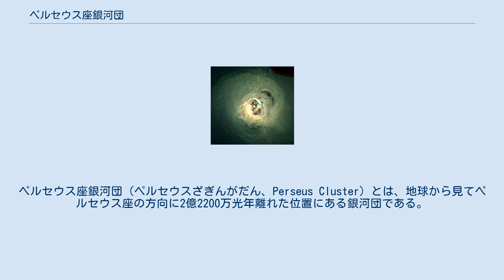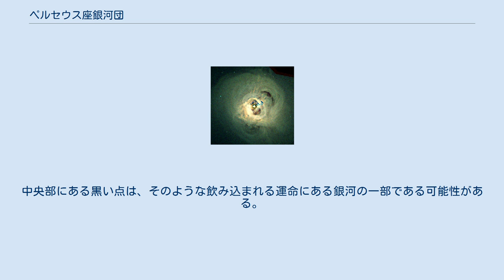ペルセウス座銀河団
ペルセウス座銀河団（ペルセウスざぎんがだん、Perseus Cluster）とは、地球から見てペルセウス座の方向に2億2200万光年離れた位置にある銀河団である。
中心部にあるブラックホールは、中央ハより57オクターヴと長2度も低い、宇宙で最も低い音を放出している。
 ペルセウス座銀河団は、最も明るいNGC 1275を代表として、190個の銀河を含む銀河団である。
赤方偏移の値は0.0179であり、5366km/sの速度で地球から遠ざかっている。
見かけの直径は863分であり、B等級で12.50の明るさをもつ。
 ペルセウス座銀河団の中心部は、ここ10億年間は3000万度の高温のガスに包まれている。
ペルセウス座銀河団からはX線の放射が最も強い銀河団である。
初めての観測は1970年3月1日にエアロビーが観測したものである。
それはNGC 1275の方向から放射されており、X線の強度は約4×1038Wである。
このため、ウフル、スウィフト、MAXIといった各種のX線観測衛星・装置が独自のカタログ名を持っている。
 2003年9月1日にNASAは、2002年8月8日と10日の計53時間にわたって観測した、チャンドラX線観測衛星の画像と観測結果を発表した。
チャンドラによって、ペルセウス座銀河団には中心部から広がる波状の構造が発見された。
これはガスの濃淡に相当し、1200km/sで移動し、波の間隔は3万6000光年であると測定された。
これを音波に変換すると、ピアノの中央のドより57オクターヴと長2度も低いシ♭（国際式では「B♭-54」）に相当する。
これはヒトが聞き取れる20Hzよりはるかに低く、約1.617×10-15Hzに相当する。
これは1961万年に1回振動する周期に相当し、地上の音速に換算すると、波長は22.2光年にも達する。
これは、既知で宇宙で最も低い音である。
ただし、音が低いだけであり、音量は170dBにも達する。
 この音波は、ペルセウス座銀河団にあるブラックホールの周辺において発生する爆発的現象によって発生すると考えられる。
この音波がガスに吸収されることによって、ガスが長年の間高温に保たれていると考えられている。
ガスが高温である理由はそれ以前には謎であった。
また、中心部から伸びる、X線画像では黒く見える領域2つのは、高エネルギーの粒子や磁場が存在しない領域であるが、これはブラックホールによるX線の活発な活動によってガスが薄くなった領域と考えられている。
ガスの薄い領域のそれぞれの直径は5万光年に達する。
ブラックホールの活動が活発なのは周辺のガスを飲み込んでいるからであるが、これはブラックホールに吸い込まれている小さな銀河である可能性がある。
中央部にある黒い点は、そのような飲み込まれる運命にある銀河の一部である可能性がある。